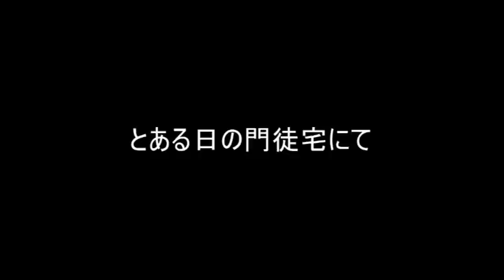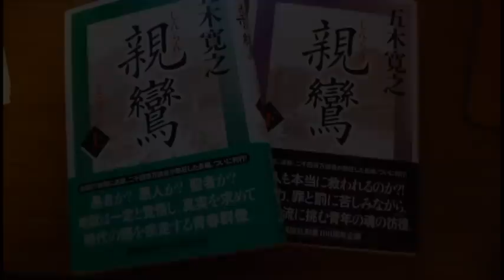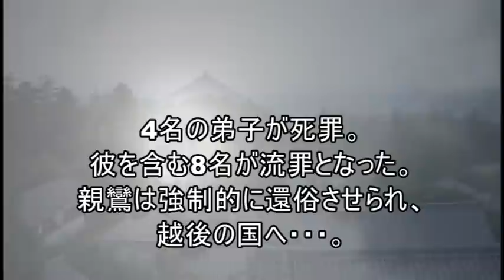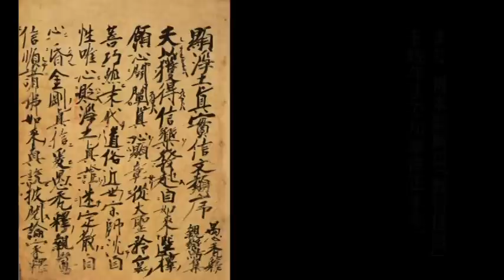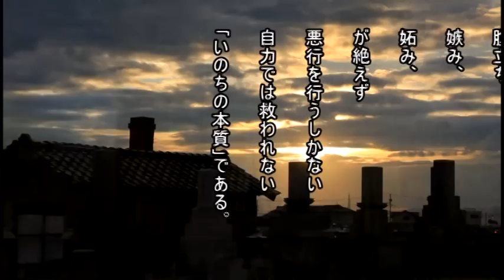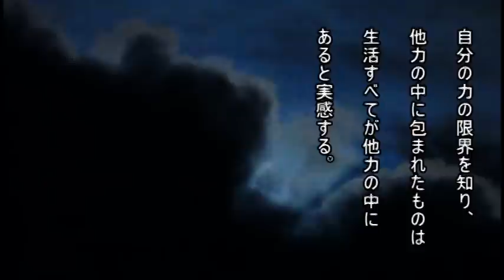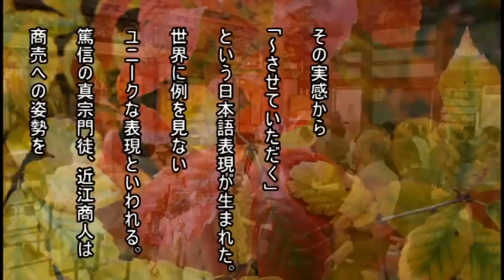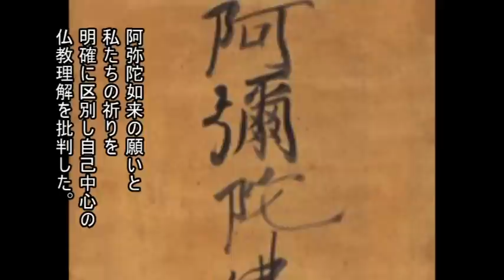A Promotion Video of Shinran Shonin's 750th Memorial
Our Zenkoji temple made this movie for the memorial service of Shinran Shonin's 750th Memorial Service.  Please visit us.
2010年10月に勤修した善興寺の親鸞聖人750回大遠忌法要の際、記念イベントの第一部で公開されたプロモーションビデオです。多くの方に親鸞聖人のことを知っていただければと思います。